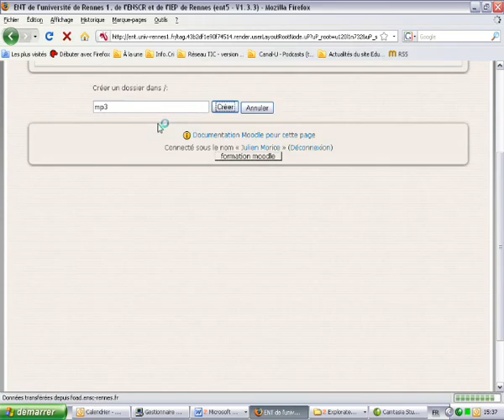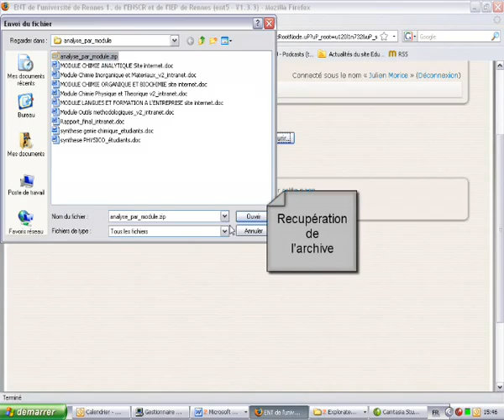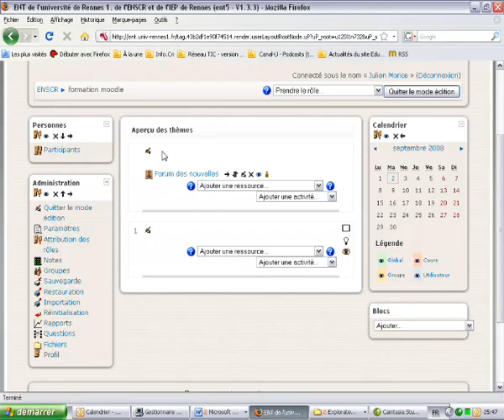YouTube Episode 2 la gestion des fichiers